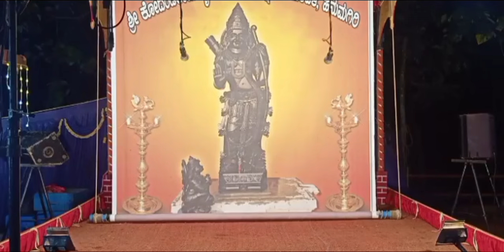ಭಕ್ತ ಪ್ರಹ್ಲಾದ - 2| ಬಂಟ್ವಾಳ ಜಯರಾಮ ಆಚಾರ್ಯ & ಪೆರ್ಮುದೆ & ಹಿಲಿಯಾಣ ಅವರ ಅದ್ಭುತ ಹಾಸ್ಯ 🤣🤣🤣